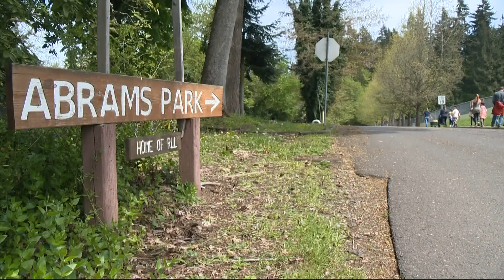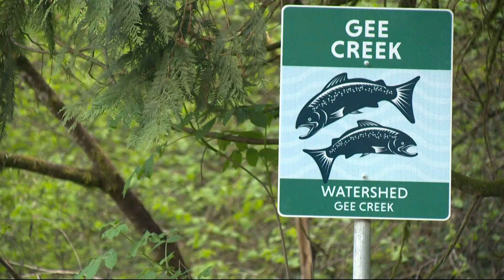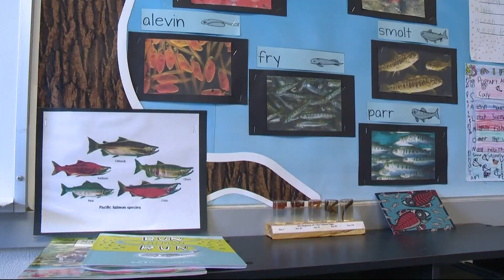Ridgefield second graders celebrate salmon release | Let's Get Out There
The class received 300 eggs back in November. Now they’re releasing the young salmon in Gee Creek.